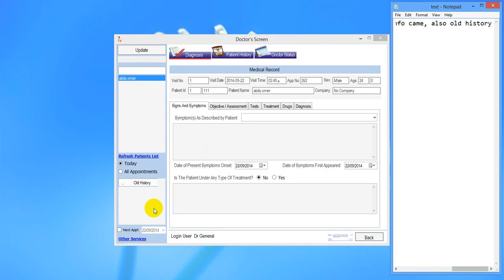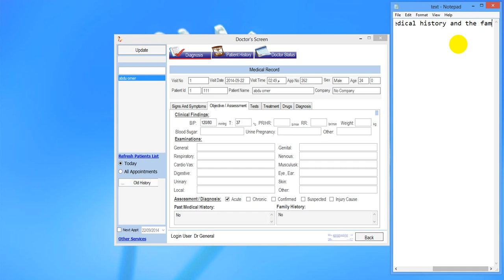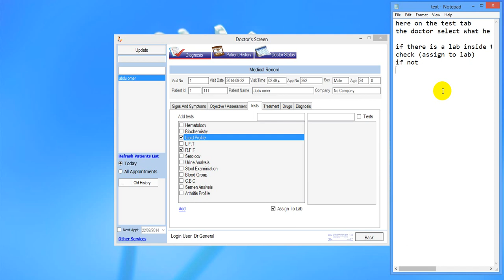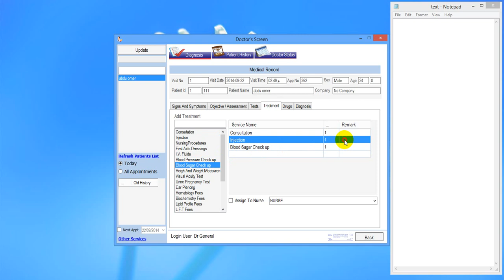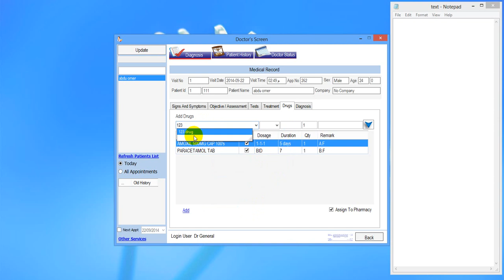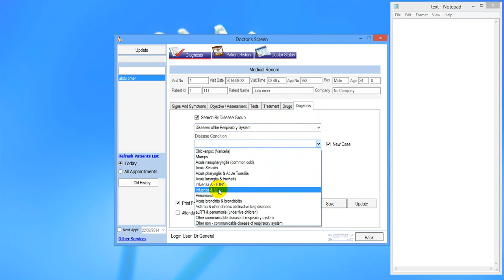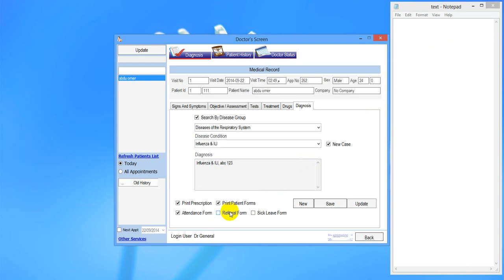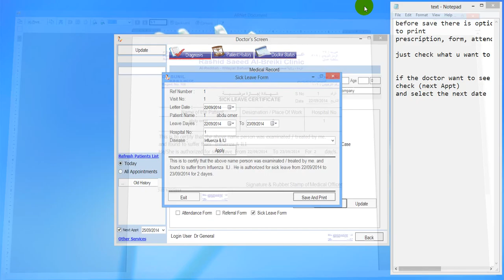clinic system - General Doctor Screen 1